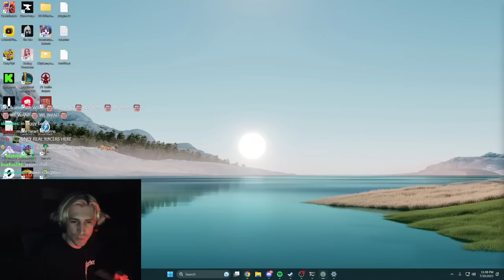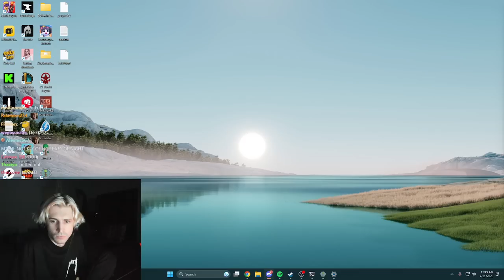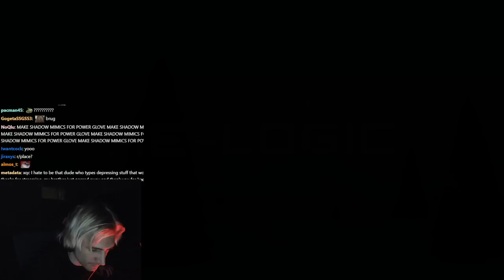xQc Plays TERRARIA with Friends! (Part 7)